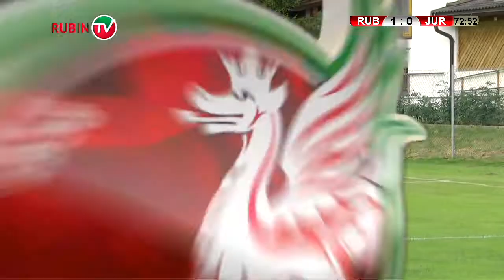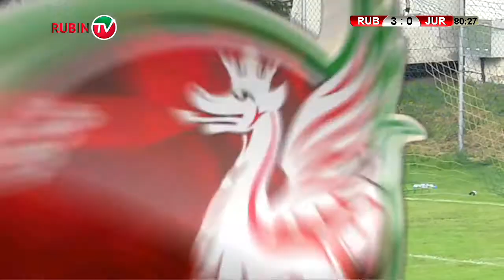FC RUBIN KAZAN vs. FC JURMALA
MaxiSport.tv | Regionalna sportska internet televizija | Prijenosi sporta UŽIVO | LIVE streaming | HRVATSKA | SRBIJA | BOSNA I HERCEGOVINA|